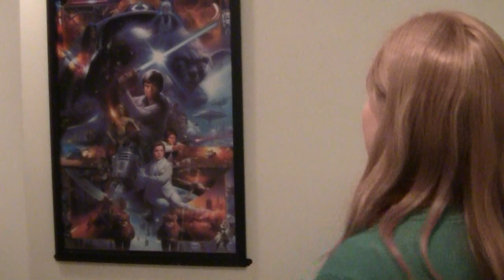House Tour with Kwife Part 1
Hi everyone, our downstairs is ready to be seen. Also I'm ready to appear on Camera now too. Yay Look for more vlogs here soon on Kwife Life & Games.